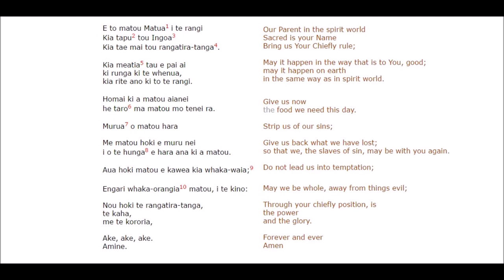The Lords Prayer In Maori (te inoi a te ariki) E To Matou Matua